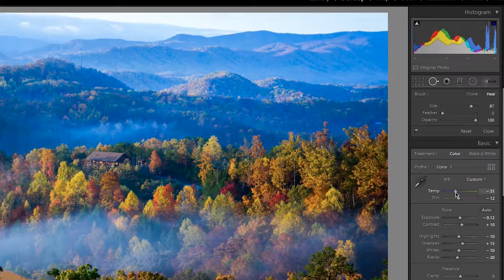RMCAD Online Sizzle Promo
This video was produced on behalf of Rocky Mountain College of Art + Design by the Creative Genius at Celsius Marketing | Interactive. Want your videos to look like this? We can help.  This video highlights and showcases RMCAD's online programs while incorporating various creative and design elements.